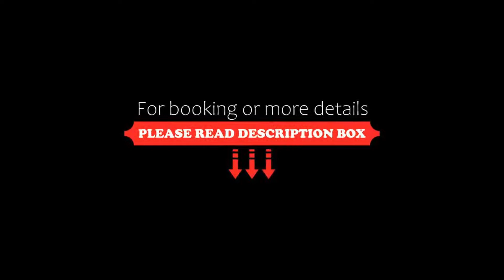Victoria Marriott Inner Harbour, Victoria, Canada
About Property:
Featuring an indoor swimming pool and fitness center, this Victoria, British Columbia hotel is less than 10 minutes’ walk to whale watching tours at the Inner Harbour. Free internet is available in all rooms.
Rooms include cable TV and an en suite bathroom at Victoria Marriott Inner Harbour. Tea and coffee-making facilities, bathrobes and luxury bath amenities are also included in rooms. Select rooms fe...
Property Type: Hotel
Address: 728 Humboldt Street, V8W 3Z5 Victoria, Canada
Searching For
1. Victoria Marriott Inner Harbour - Victoria - Canada
2. Victoria Marriott Inner Harbour - Victoria - Canada Address
3. Victoria Marriott Inner Harbour - Victoria - Canada Rooms
4. Victoria Marriott Inner Harbour - Victoria - Canada Amenities
5. Victoria Marriott Inner Harbour - Victoria - Canada Offers and Deals
Audio Credit:
Track Title: Subway Dreams
Artist: Dan Henig